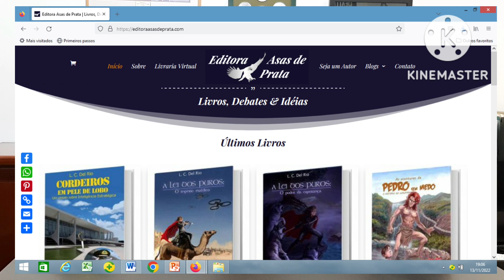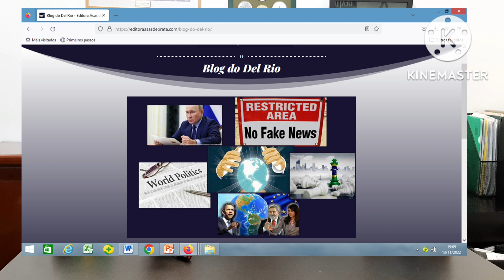OBJETIVOS DO BLOG: ATIVIDADE DE INTELIGÊNCIA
Acho que todos nós já percebemos que o debate político precisa voltar a acontecer no Brasil.

De uns tempos para cá, as nossas conversas e discussões, mesmo em âmbito familiar, se transformaram em agressões, ofensas e ameaças bem sérias. As calúnias e as interpretações direcionadas dos acontecimentos substituíram as análises isentas e racionais, que já eram raras de acontecer. Elas se tornaram praticamente onipresentes e a própria justiça se viu impossibilitada de aplicar a lei, quando os limites da cidadania foram ultrapassados.
Precisamos, então, criar oportunidades para que se discuta novamente com racionalidade o futuro do país.
Esse vai ser o objetivo do nosso canal. Mas as postagens são um monólogo. Para transformá-las realmente em um debate, vamos contar com o apoio da editora que me atende, a Editora Asas de Prata.
A propósito, eu me chamo Luiz Claudio del Rio e o nome do espaço que eu irei gerenciar vai se chamar então “Blog do del Rio”.
Minha atividade profissional, tanto na vida militar como na civil, sempre esteve envolvida com a atividade de Inteligência.
No meu período no Exército, tive a oportunidade de assistir de perto o fim dos governos militares, como membro de gabinete do Presidente Figueiredo, além de ter trabalhado por dois anos como adido militar em Israel, país que é referência na atividade de inteligência global. Na minha experiência civil, desempenhei a função de gerente corporativo de Inteligência em multinacional brasileira durante seis anos com muito sucesso e  ministrei cursos de pós-graduação sobre Inteligência estratégica, inclusive na ADESG de São Paulo.
Assim o meu direcionamento profissional sempre foi para a atividade de Inteligência. Sempre ensinei e usei esta ferramenta com muito sucesso.
O resultado é esse meu livro, CORDEIROS EM PELE DE LOBO: UM ENSAIO SOBRE INTELIGÊNCIA ESTRATÉGICA, na sua terceira edição e atualizado até outubro de 2022, ou seja, até o primeiro turno das eleições.
Não é um livro sobre política. É um livro sobre Inteligência estratégica que usa os eventos políticos como estudos de caso. Obviamente, toda essa minha experiência eu pretendo colocar a serviço de vocês por intermédio das minhas postagens.
Mas, como eu disse, o mais importante de tudo é que vocês participem deste debate. Assim irão estruturar uma base sólida de conhecimento e poderão se transformar em formadores de opinião, que é o objetivo maior deste trabalho: criar formadores de opinião. Isso independente da tendência política com a qual se sintam identificados.
Mas como a Editora vai transformar as nossas postagens em um debate?
Essa é a página inicial do site da editora. Nela aparece a opção dos “BLOGS”, no lado direito, na linha das opções. Clicando ali você acessa a todas as postagens já divulgadas. As postagens estarão identificadas por um número, esse mesmo número que eu coloco à vista aqui ao meu lado direito. Um processo rudimentar, mas eficiente, neste caso.
Aí você clica na imagem do Blog, essa aí, para ter acesso a todas as postagens já publicadas. Assim você vai poder localizar o tema que deseja comentar e inserir a sua contribuição. O texto que você digitou vai ficar disponível, a partir de então, para os demais que quiserem discutir o mesmo assunto.
Importante entender que nós vamos seguir a doutrina prevista pela Inteligência estratégica e constante do meu livro para a montagem das postagens. Isso porque a ferramenta chamada Inteligência estabelece parâmetros bem rígidos para que se tenha sucesso em uma pesquisa.
A Inteligência interage dados, informes e informações segundo regras bem definidas, analisa o cenário escolhido levantando os atores, seus interesses, o poder de cada um e suas áreas de atuação, identifica a realidade que envolve o universo que está sendo estudado e transforma essa realidade em conhecimento. Transformar esse conhecimento em poder ficará por conta do detentor do mesmo, que deverá aplicá-lo no momento mais oportuno, conhecidos como pontos de inflexão na dinâmica do cenário.
Uma atividade complexa, não muito fácil, mas definitivamente apaixonante.
Então, sem querer fazer propaganda, mas já fazendo, eu sugiro que adquiram o meu livro para que possam acompanhar as postagens do nosso blog e debater os temas com conhecimento de causa.
Quem não desejar comprar por enquanto o livro, mas quiser participar dos debates com a mesma intensidade, sugiro apertar o botão de “PREVIA” no site da editora e acessar para leitura o texto dos dois primeiros capítulos do livro, em PDF, que tratam justamente dessa parte teórica na qual iremos nos basear.
Sem custo algum e sem burocracia. Não precisa nem fazer cadastro.
Muito bem, pessoal.
Espero que todos tenham entendido a mensagem e se juntem a nós, neste esforço de trabalhar pelo Brasil.
Um forte abraço e até a próxima postagem